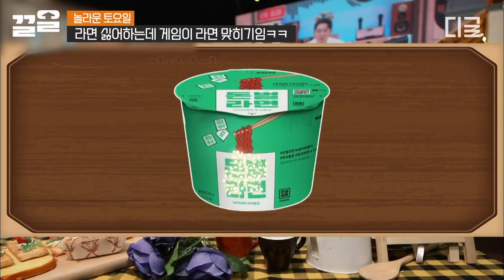[놀라운토요일] 라면을 1년에 한 번 먹을까 말까한 탱구에게 불리한 라면 초성 게임🍜 아니 왜,,? 헤비해서.. 헤비하다는 말을 절대 이해 못하는 풍자X김민경의 찐 표정ㅋㅋㅋ